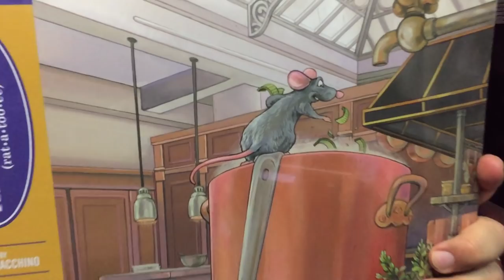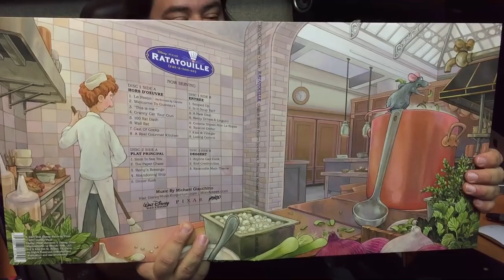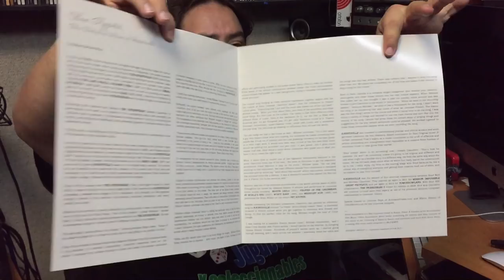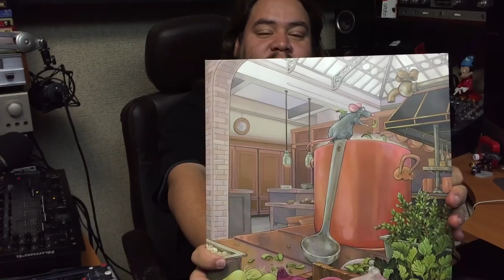En Vinyl #31 Unboxing Disco de Ratatouille ► Juegos Juguetes y Coleccionables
En Vinyl Unboxing de: Ratatouille - Original Motion Picture Soundtrack 2XLP por Mondo, musica de Michael Giacchino